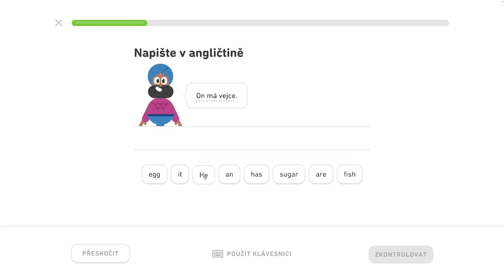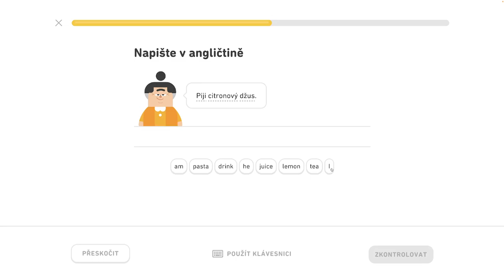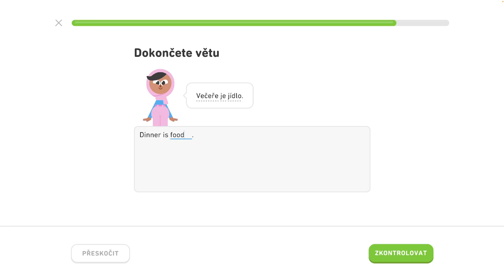🇺🇸 3. jednotka - Tréning na mieru 1/4 - Popíšte jedlo a pitie, hovorte o zvieratách